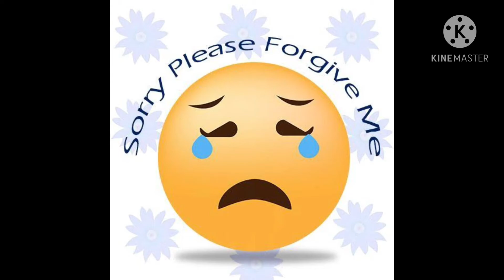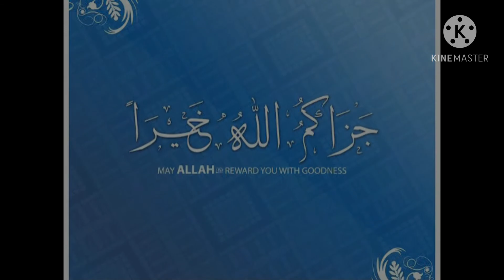Pait me Sanp | پیٹ میں سانپ | حکایات رومی